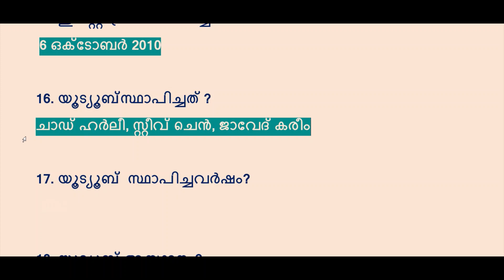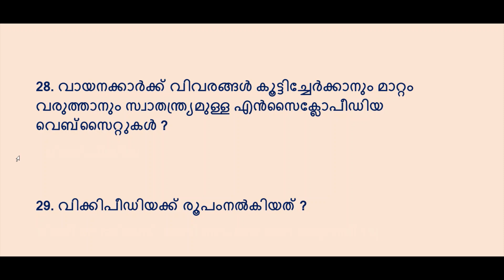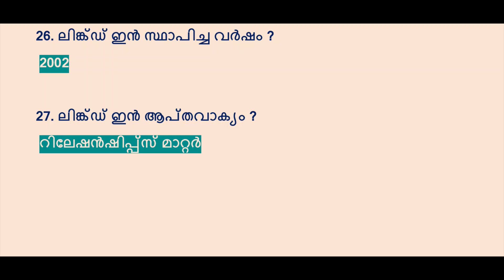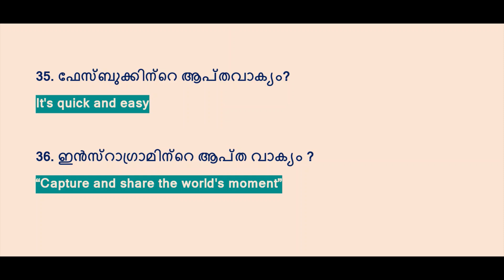SOCIAL MEDIA MUST STUDY QUESTIONS || DEGREE LEVEL PRELIMS / LDC MAIN EXAM SPECIAL || KERALA PSC 2021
DEGREE LEVEL PRELIMS SPECIAL
LDC MAIN EXAM SPECIAL